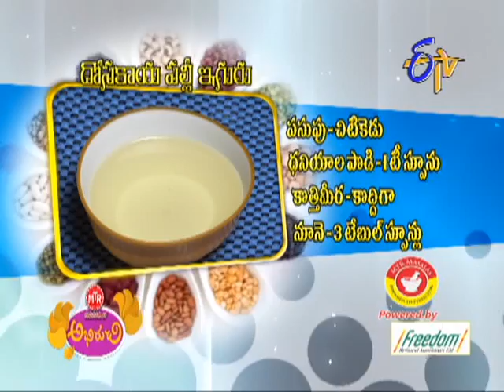Abhiruchi - Dosakaya Palli Iguru - దోసకాయ పల్లీ ఇగురు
Abhiruchi - 2nd April 2015